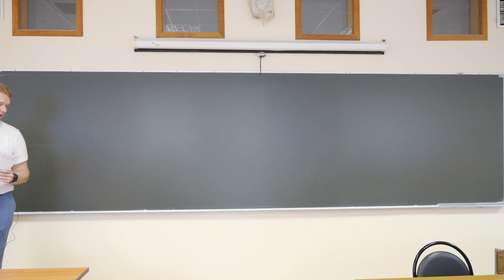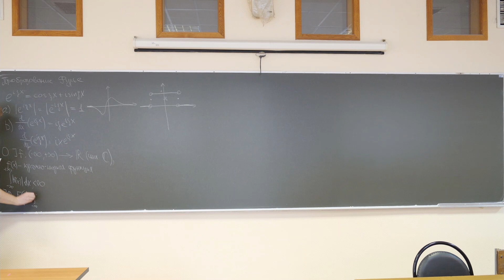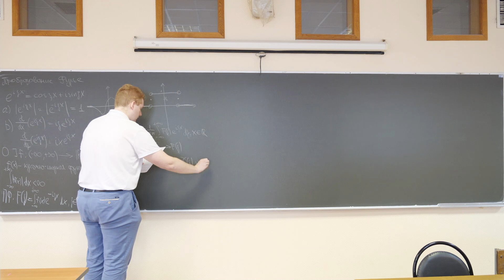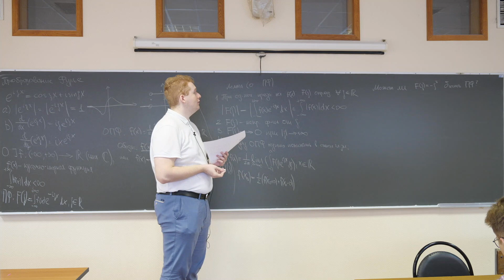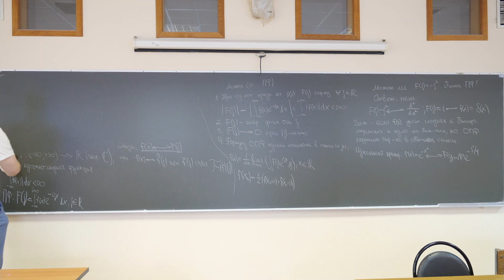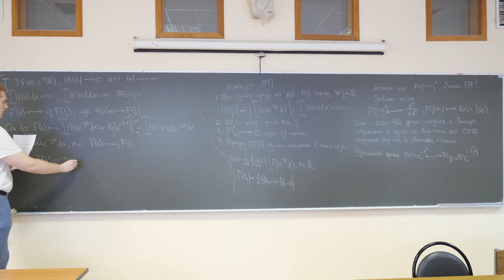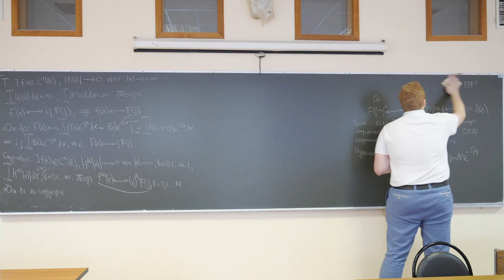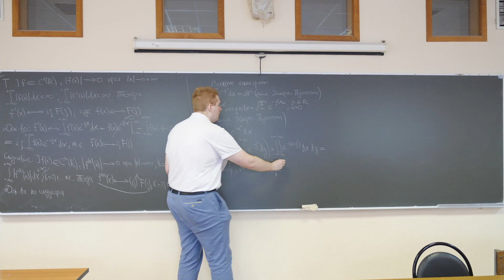Харитонов Д.М. | Лекция 4 по Уравнениям математической физики, 2023, осень | ВМК МГУ